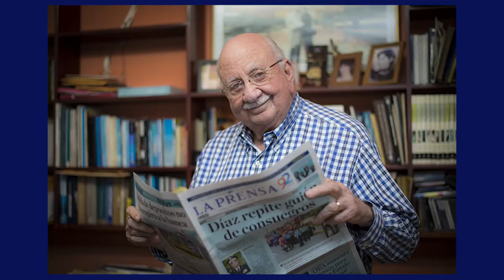Fallece a los 86 años Jaime Chamorro, director del diario La Prensa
Fallece Jaime Chamorro, director del diario La Prensa, hermano del héroe nacional Pedro Joaquín Chamorro Cardenal.